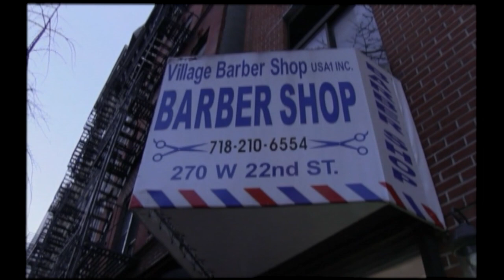JOEY REYNOLDS Mini-Blitz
Joey Reynolds is a legendary radio personality and an over-the-air original. In this 7 minute video blitz, you will see the missing ingredient in radio today, and that's entertainment.  You need not imagine how good radio can actually be, all you have to do is listen and watch this tightly produced video composite!